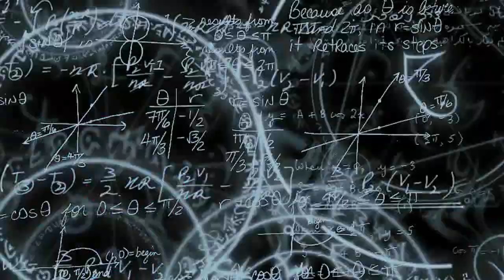PESCA CON TRAMAYO EN PLAYAS VILLAMIL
Hola amigos aqui un nuevo video de la zona de pesca en villamilplayas
Espero les guste . Ya falta poco para volver a mis aventuras recorrer nuestro maravilloso pais ecuador te saluda willyviajero.
MUCHAS GRACIAS por ver este video Tu visita a este video nos llena de alegría y ganas de seguir compartiendo información, si te gustó presiona "Me Gusta" y únete a nuestra Familia dando le al botón SUSCRIBIR para estar al tanto de cada video nuevo.